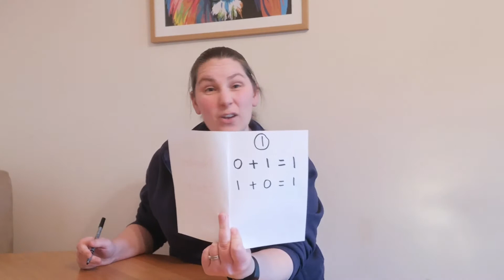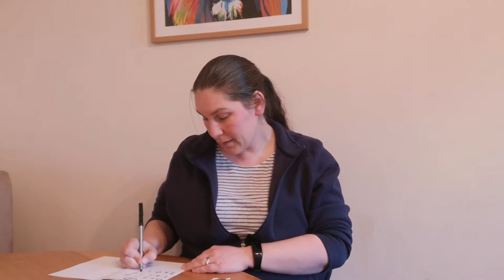Number stories 1-5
We're practising our number stories this week.
I've started to make a number story book and we will add to it every day this week.